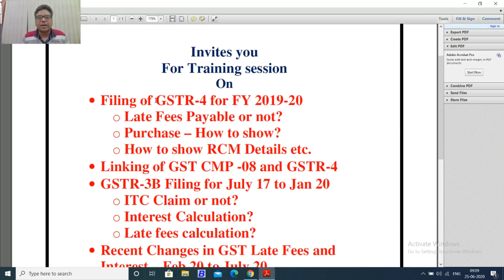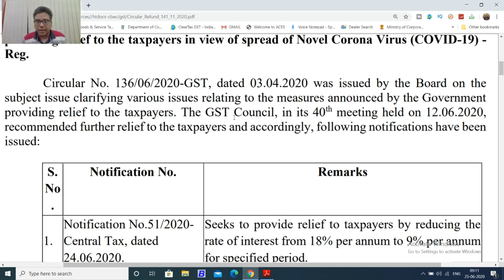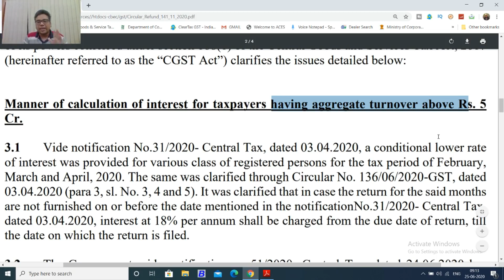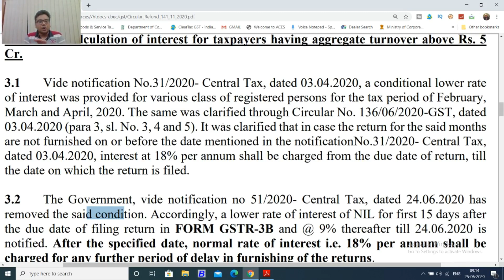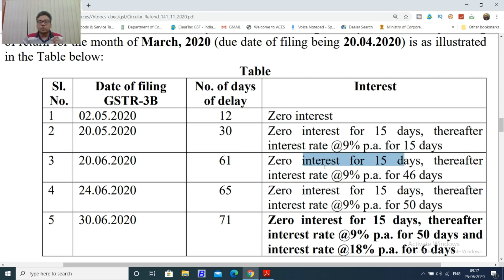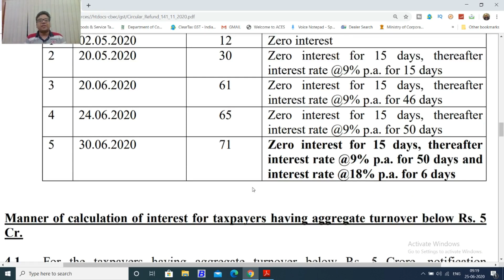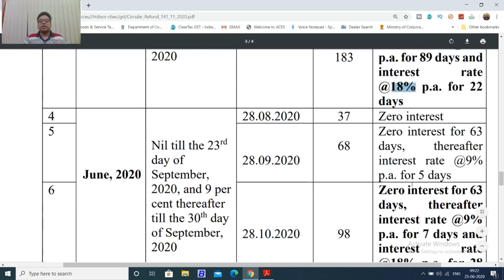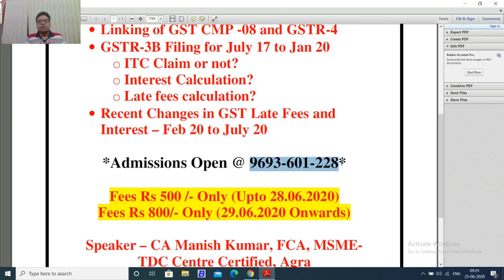GOOD NEWS|BIG RELIEF FOR TAXPAYERS IN GST INTEREST|GST INTEREST CALCULATION CHANGED|NEW CIRCULAR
In this video we will discuss about the gst interest calculation and changes in the method of calculating interest in gstr3b for late filing.

GST UPDATES

Team GSTPLATFORM